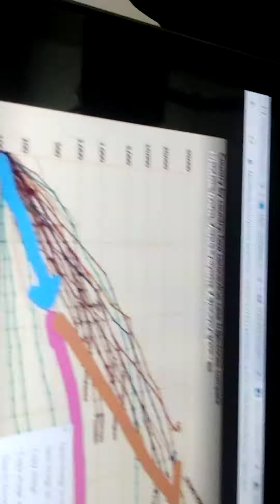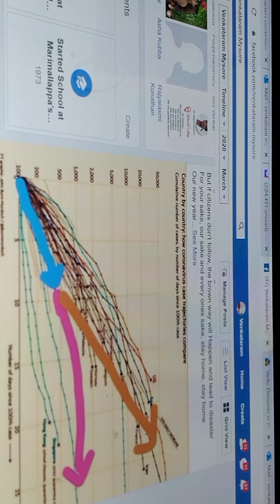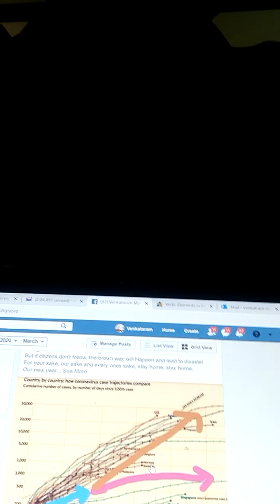ಕರೋನಾ ವೈರಸ್ ಬಗ್ಗೆ ಮಾಹಿತಿ. All about Corona virus in kannada. Venkat Center Bangalore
Dr Venkat explains all your doubts about the Corona virus and the lockdown in kannada

The Venkat Center Bangalore is a premier institute for skin hair transplant and plastic surgery in India. First started in 2003, we have 3 branches in Bangalore. Our motto is 'EXPERTISE. EXPERIENCE. ETHICS'

Click on the bell icon to be notified on new videos.